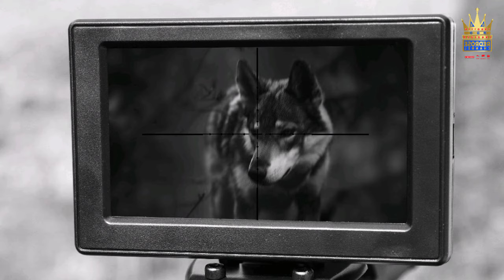Unboxing Mounting Dan Serter IR New Action Camera Kogan 4K Night Vision